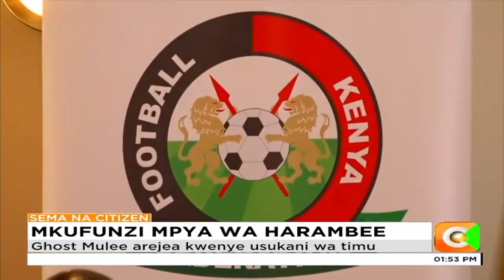Ghost Mulee arejea Harambee Stars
Jacob Ghost Mulee hatimaye ameteuliwa kama mkufunzi mpya wa harambee stars kwa kandarasi ya miaka mitatu baada ya kuzinduliwa kirasmi leo na rais wa shirikisho la kandanda nchini, nick mwendwa. Steven Shitera anatujuza zaidi kuhusiana na yule ambaye atachukua usukani.